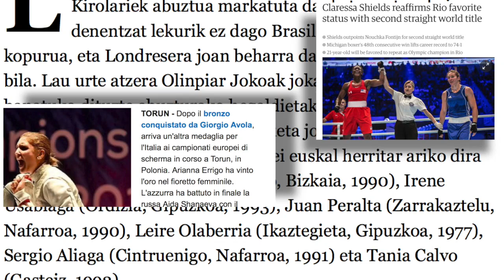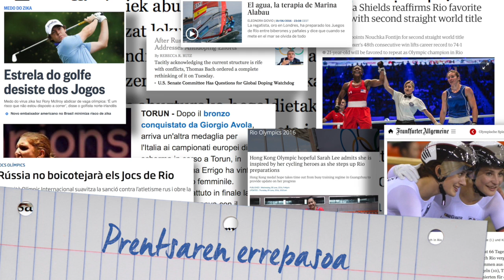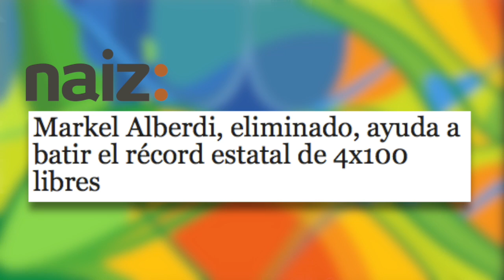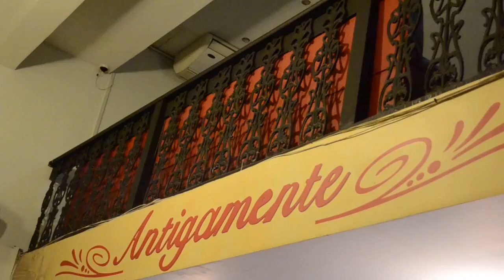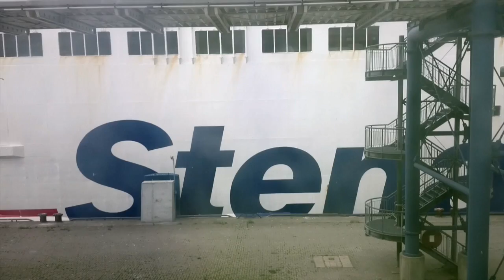6. UZTAIA - A8 Saioa osorik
Olinpiar Jokoen inguruko web saioa: prentsaren errepasoa, Rioko igerilekutik Imanol Magro, elkarrizketak Riotik (Ane Santesteban, Markel Alberdi eta Ion Izagirre), Oiana Blanco yudokarai elkarrizketa, zika eta Rio de Janeiro hiriaren inguruko erreportajea, euskal kirolarien agenda eta Danel Agirren umorezko atala.